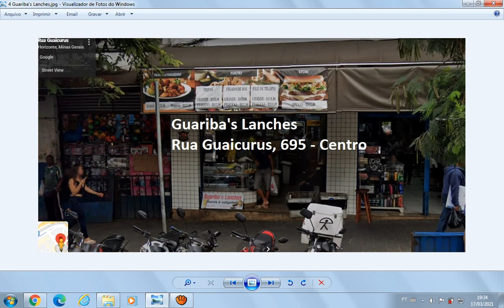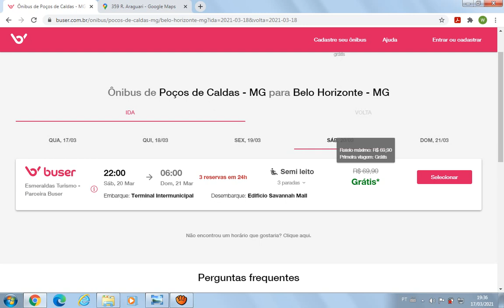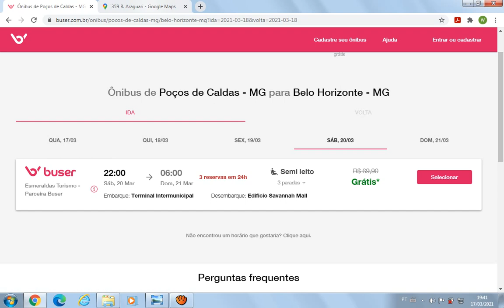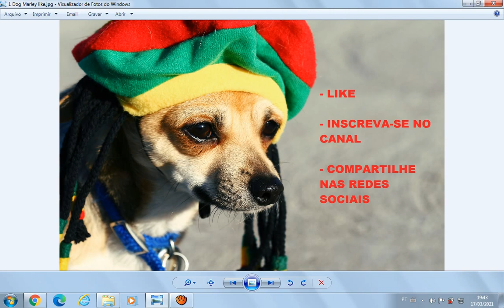Mais um hotel no Sobe e Desce de BH!